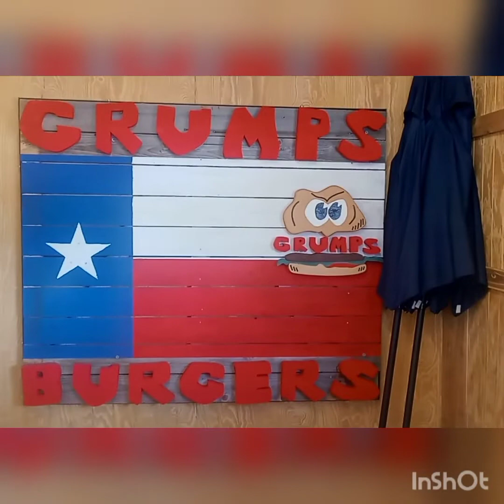Farm Truck Friday 🚜 // Grumps Burger Mukbang🍔 // Shout Out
the content of this Mukbang was sponsored by Blythe And Kevin Reeves thank you so much for sponsoring another delicious video we had a great time mukbanging on the world famous grumps burgers. SHOUT OUT TO FINLEY RIVER KENNELS FAN PAGE @finleyriverkennelsfanpage9521 CHECK OUT HIS CHANNEL HIT THE farmtruckfriday